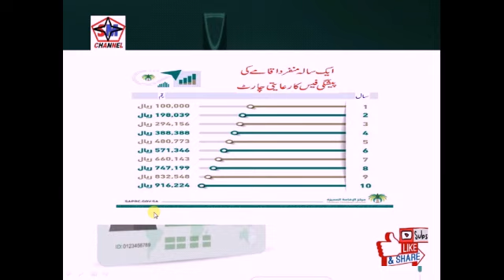UPDATED SAUDIA NEWS :(29-06-2019) :सौदी अरबी के अद्यतन समाचार